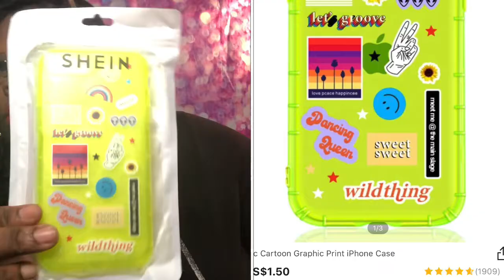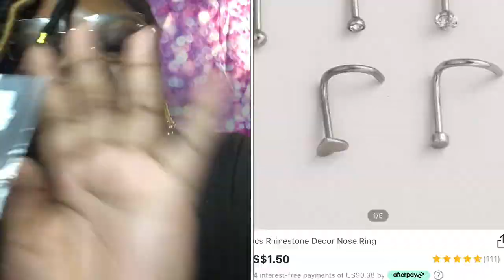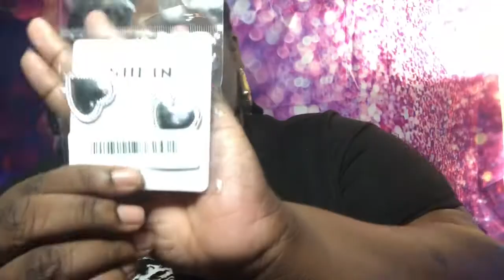SHEIN Accessories Haul!!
Hey Y’all👋🏾Today I’m Coming With A Mini Accessories Haul From SHEIN!! Hope You All Enjoyed & Go Shop Hunny!!!